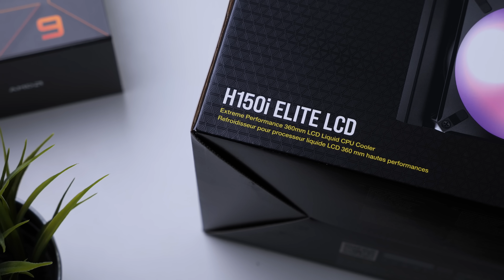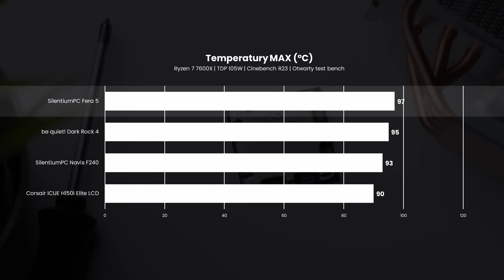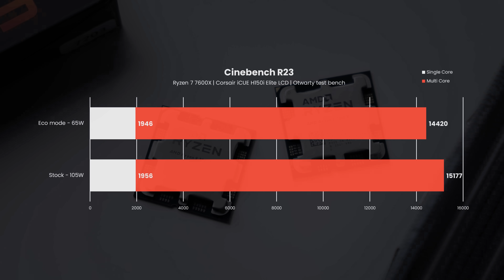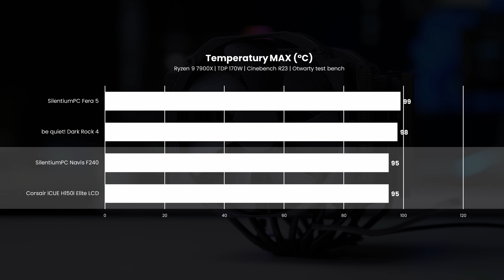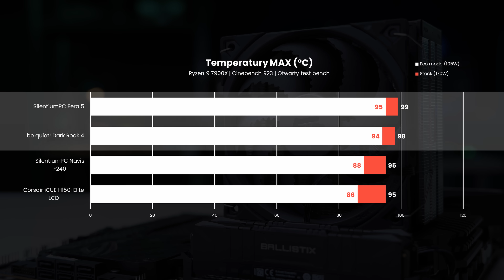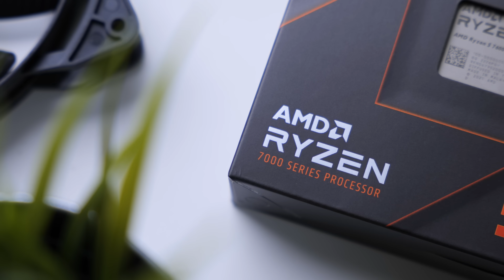Jakie chłodzenie do ZEN4?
W dzisiejszym materiale muszę Wam opowiedzieć o pewnej nieścisłości, która wkradła się w premierowy materiał o Ryzenach 7000. Dotyczyła ona kompatybilności chłodzenia. Jak się okazuje, nie wszystkie chłodzenia pod AM4 będą kompatybilne z AM5. Dziś wyjaśnię dlaczego tak jest i na co zwrócić uwagę wybierając chłodzenie do procesorów ZEN4, a także przetestujemy sobie kilka popularnych modeli, żeby sprawdzić, czy potrzebne jest nam AIO 360mm, skoro procesory grzeją się do 95°C. Zapraszam na film!

0:00 Wprowadzenie
1:28 Dlaczego nie wszystkie chłodzenia AM4 pasują do AM5?
4:16 Dlaczego nowe Ryzeny tak bardzo się grzeją (prawdopodobnie)?
6:36 Testy chłodzeń Ryzen 5 7600X
7:47 Ryzen 5 7600X w Eco Mode
8:26 Testy Ryzen 9 7900X
9:13 Ryzen 9 7900X w "Eco Mode" 105W TDP
9:54 Podsumowanie

Pozdrawiamy!